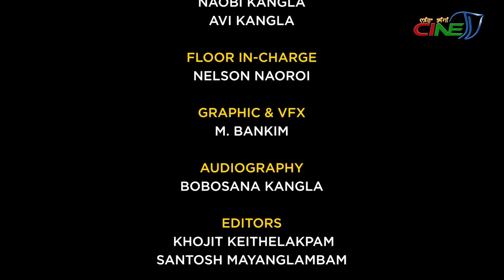NINGSHING KHONTHANG || LOITONGBAM DORENDRA - EPISODE 39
SPECIAL THANKS
GUEST:
LOITONGBAM DORENDRA
( Renowned Actor & Theatre Director)

PROGRAMME HOST:
NARENDRA NINGOMBA
GUEST CAMERA:

MOHON KANGLA

MAKE UP:
REJOICE SINGH

CAMERA:

NAOBI KANGLA

AVI KANGLA

FLOOR IN-CHARGE:

NELSON NAOROI

GRAPHIC & VFX:

M. BANKIM

AUDIOGRAPHY:
BOBOSANA KANGLA
EDITORS:

KHOJIT KEITHELAKPAM

SANTOSH MAYANGLAMBAM

PCR IN-CHARGE:
KHOJIT &  SANTOSH

PCR DIRECTOR:

PREMJIT NAOROIBAM

PROGRAMME CONTROLLER:

L. RAJESH

PROGRAMME MANAGERS:

CH. INAOBI

O GAUTAM

PROGRAMME CONSULTANT:

LOKENDRA TAKHELLAMBAM

PRODUCER:

PREMJIT NAOROIBAM